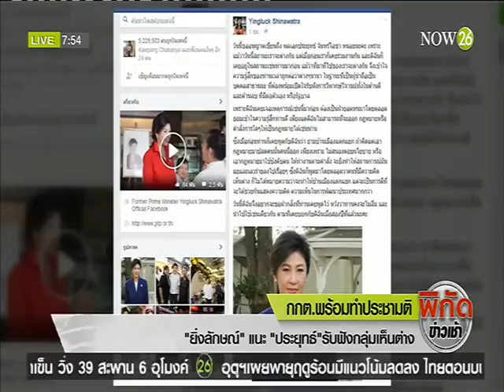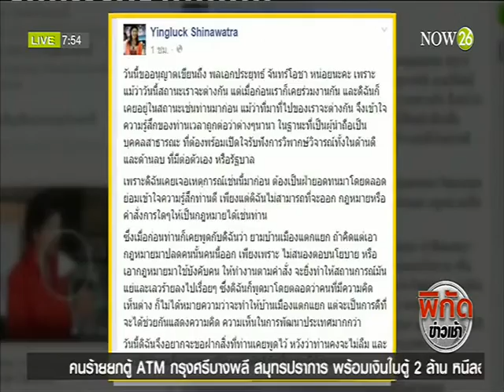News กกต.พร้อมทำประชามติ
พิกัดข่าวเช้า : กกต.แนะประชาชนออกมาใช้สิทธิ 7 ส.ค. "NOW26" 2-5-59